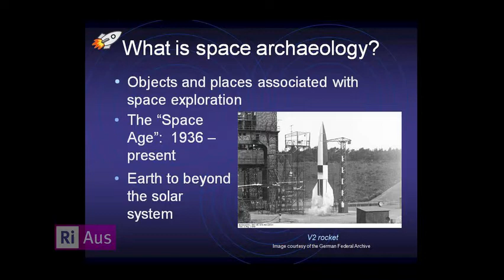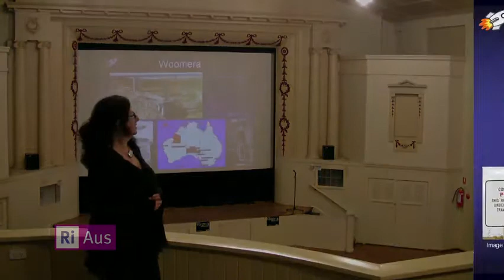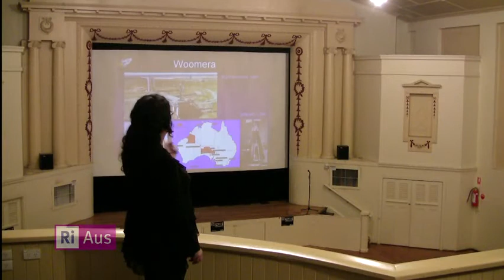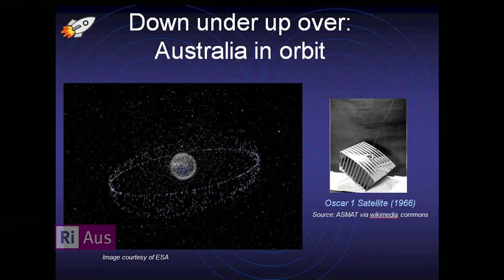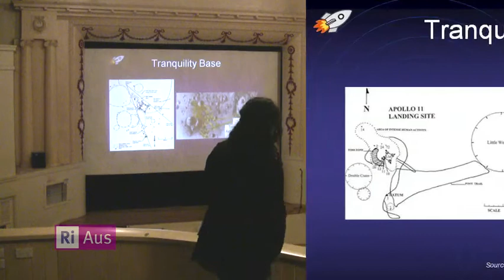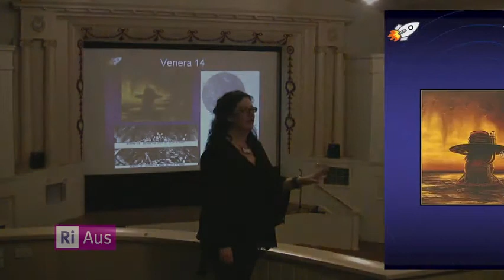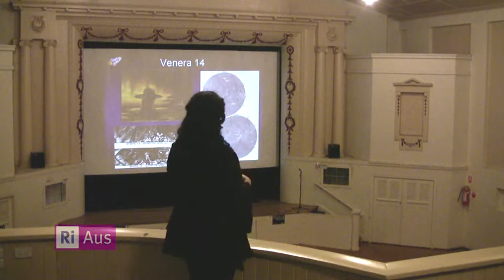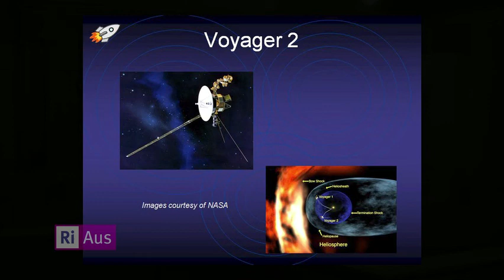Free Range Films @ Camperdown: Dr. Alice Gorman introduces the movie In the Shadow of the Moon